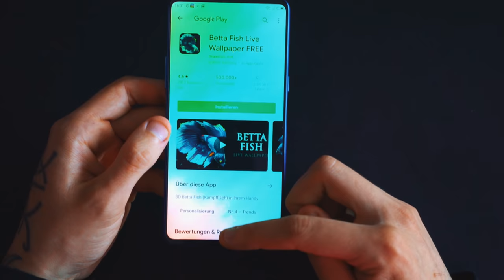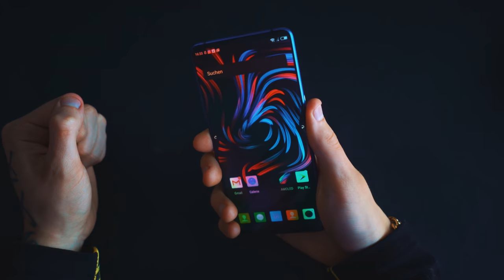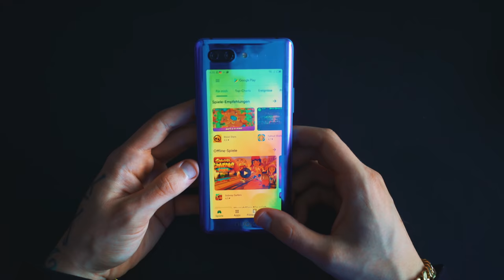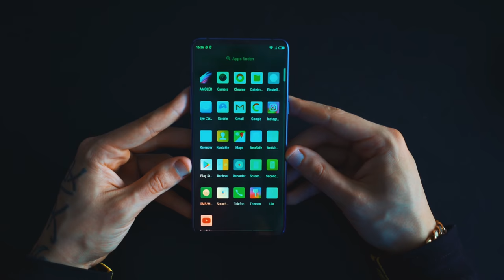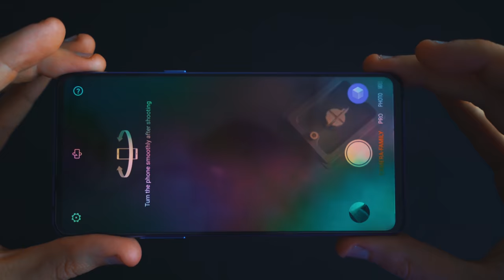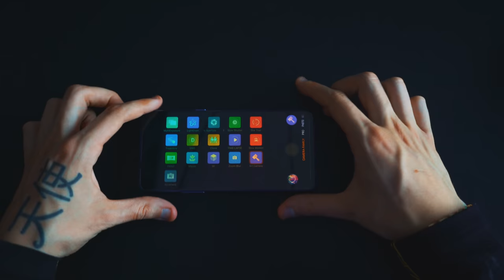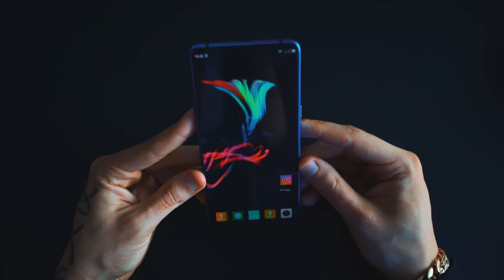Nubia X das etwas andere Smartphone mit zwei Displays!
Nubia X endlich für den Deutschen Markt. Dieses Smartphone hat zwei Displays mit einer menge Spielereien!
Werbung

天使